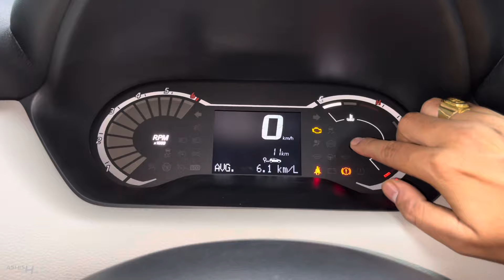मात्र ₹ 5.99 लाख में 4 स्टार SUV ❤️ Nissan Magnite XE 2024 | Nissan Magnite Base Model | Review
Watch in this video:
Nissan Magnite jo apne segment ki 4 star suv jisme two engine options mt,amt or cvt transmission offer kiye jate h. Is video me magnite ke xe base model ka real life review kiya gaya hai.

Special Thanx To:
DREAM NISSAN
Alambagh Lucknow(U.P.), India